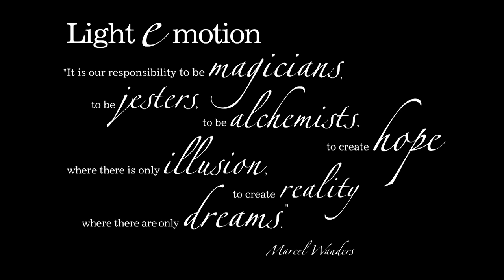Light e-Motion by Marcel Wanders for Barovier&Toso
Barovier&Toso is proud to present an astonishing event, a journey to the edge of reality thanks to Marcel Wanders during the Milan Design Week 2014.
An installation that is the fruit of imagination - fantasy, in film parlance -- that holds our hand and accompanies us into a magical world full of surprises, the very fabric of fairy tales and magic. Where everything is itself and its opposite, because they move according to unpredictable laws and almost miraculously comes to life. A theatrical spectacle -- because spectacular is the only way to define the cloisters of the Basilica of San Simpliciano, which are transformed for the occasion into a wonderland courtyard filled with chandeliers reconfigured with anthropomorphic features: a mixture of forms that surprise and unsettle, because they travel beyond imagination and challenge the most basic principles of physics.

Soundtrack
Jared C. Balogh - Brighter days ahead
Greendjohn - Hope and Down